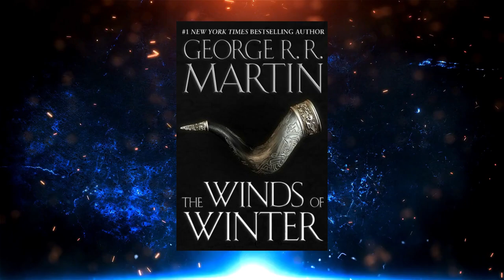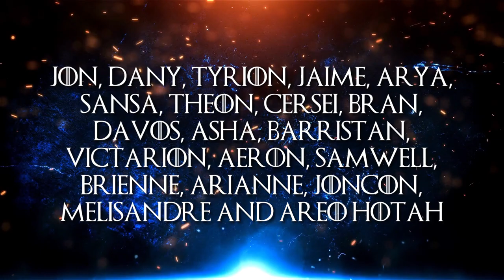George RR Martin‘s Winds of Winter In Two Parts? How It Could Work..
George RR Martin's Winds of Winter could be released in two parts! That’s what his publishers want him to do, according to George himself. Should he do it? If so, how? That's what we're gonna talk about today. Hope you'll enjoy!

CHAPTERS:
00:00 - Intro
00:34 - A Song of Ice and Fire
03:10 - Winds of Winter
04:50 - Conclusion/Final Thoughts